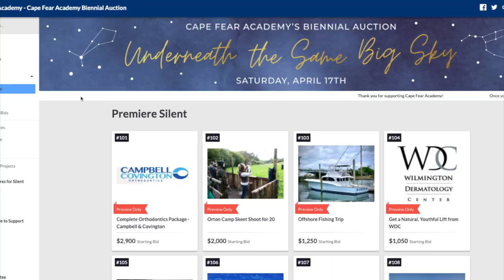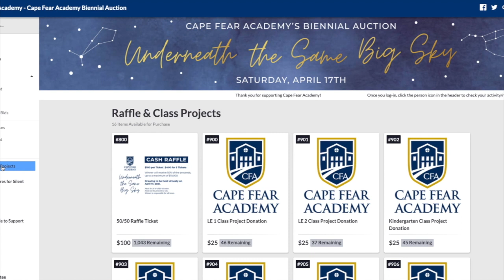Underneath the Same Big Sky Promo 4.1.21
Underneath the Same Big Sky, CFA's biennial auction, will take place virtually on Saturday, April 17. Visit the auction website to purchase tickets and peruse the exciting silent auction items up for grabs.